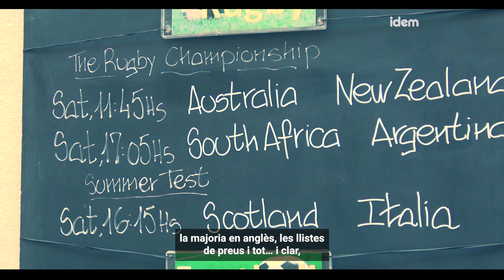Voluntariat LGTBIQ+ per la llengua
"Treu la Llengua de l'Armari" és un grup de voluntaris i voluntàries activistes sense afany de lucre per al foment de l'ús de la llengua catalana a l'ambient LGBTIQ+ dels territoris de llengua catalana.

És un espai de trobada per a membres de la comunitat que es vulguin relacionar en català, tant per a catalanoparlants com per a parlants d'altres llengües que vulguin practicar el seu català. Actualment hi ha dos grups, un a Sitges i un a Barcelona amb una agenda compartida en la que podem trobar convocatòries per anar a un bar, a veure un espectacle, fer una sortida o un karaoke.

En aquest reportatge dos membres del grup ens expliquen la seva experiència personal i com s'organitzen per a organitzar esdeveniments.

Aquí podeu trobar la web i l'agenda de "Treu la Llengua de l'Armari"